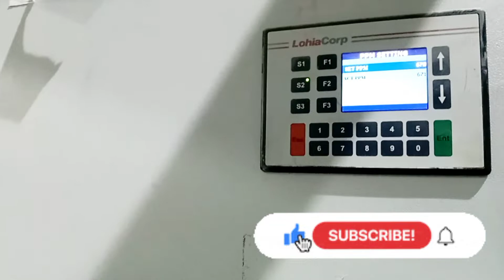Lohia nova 62 loom running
Plastic bag manufacturing process Other than 🙏🏻👇👍🏻

loom

loom machine

lohia loom machine

circular loom Lohia corp limited
cricularloom

Cricular loom full Mentinece

Loom me shuttle kaise dale

Lohia crop ltd cricular loom fabric Ring chenge kaise kre

CRICULAR LOOM
Filter
21–27 Dec 2021
Last 7 days
More
Views by: Traffic source
Select secondary metric
Line chart
Daily
21 Dec 2021
22 Dec 2021
23 Dec 2021
24 Dec 2021
25 Dec 2021
26 Dec 2021
27 Dec 2021
3
2
1
0
Views
Traffic source
Sug­ges­ted videos
Im­pres­sions
Im­pres­sions click-through rate
Views
Av­er­age view dur­a­tion
Watch time (hours)
Total
19
5.3%
1
0:53
0.0
टेपक रोलर बैरिंग न्यू चेंज tepak roller UC - brg - 206 kaise change kre ,,
2
50.0%
1
100%
0:53
0.0
100%
Best Commercial Project In Jaipur I Office I Shops I Showrooms I Horizon Tower At JLN Marg Jaipur
1
0%
83 vs atrangi re box office collection, atrangi re 1st day box office collection, Akshay, Ranveer,
1
0%
RESEÑA PUENTE COLONIAL PACHACHACA 2013 ABANCAY APURIMAC
1
0%
New Year Music Mix 2022 🎧 Best EDM Music 2021 Party Mix 🎧 Remixes of Popular Songs
1
0%
Lohia corp ltd job change by fabric size quality and shuttle mentinence kaise loom me shuttle dalte
1
0%
ये देखिये पहली बार अपनी पत्नी के साथ क्रिसमस मनाये पवन सिंह - Pawan Singh Celebrate Christmas
1
0%
After wrestling with a pandemic, Bolivia's cholita luchadores return to ring
1
0%
S S Rajamouli and Salman Khan Unlimited Fun in RRR Promotion in a Reality Show with NTR, Ram Charan
1
0%
अतरंगी रे में अक्षय संग इश्क लड़ा रही सारा को देख डैड सैफ ने दिया ऐसा रिएक्शन...!
1
0%
Cricular loom full Mentinece lohia nova 6 full Mentinece 10 mint me सीखे ,,🙏🙏🌺🌺🥀🥀👍👍👍👍👍
3
0%
1
0%
Salman Khan Is No More | Salman Khan Snake Bitten News | Salman Khan News | Bollywood News
1
0%
Cricular loom me shuttle kaise dale ? लोहिया नोवा 6 में शटल कैसे डाले 🙋🙋🙋🌺🌺
1
0%
loom Circular Looms
Lohia Corp offers a comprehensive range of circular looms
for weaving light to heavy weight tubular or flat PP/HDPE
fabrics for a wide variety of end applications.
Lohia Corp's loom ranges from 4 shuttle for open mesh
(leno weave) packaging fabric for fruits& vegetable, to 6
shuttle for a vast range of packaging applications such as
cement, fertilizer, polymer granules, chemica ls, grains,
animal feed, seeds and husk; to 8 & 10 shuttle for the
production of wide width fabric for Jumbo bags (FIBC's),
tarpaulins and geo & agro textiles. It has advantages of the
latest technology - higher operating efficiencies, excellent
weaving quality, lower wastage, lower energy consumption,
lower maintenance etc. making our looms the best choice
for customers.
Our looms are available under four distinct machine
models: nova, LSL, LENO and venti.